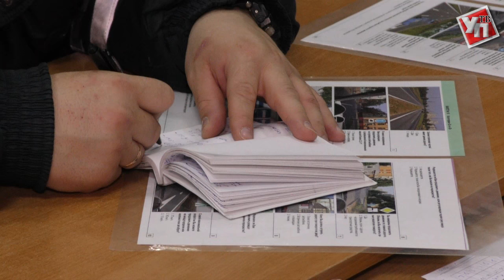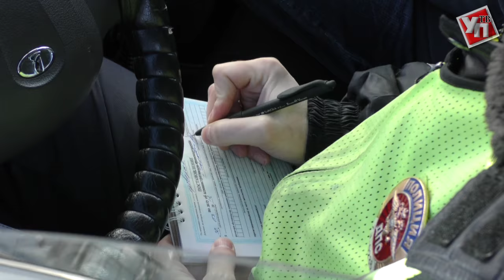Один день с ГИБДД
ГИБДД, пожалуй, самая популярная в народе структура полиции. Про них сочиняют и мифы, и анекдоты, и едва ли не легенды. Но все это придумывают люди, которые видят сотрудников ГИБДД со стороны. Мы же решили посмотреть на работу инспекторов изнутри.